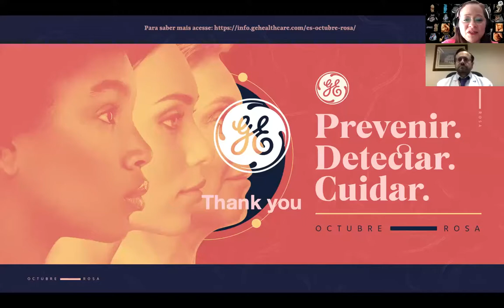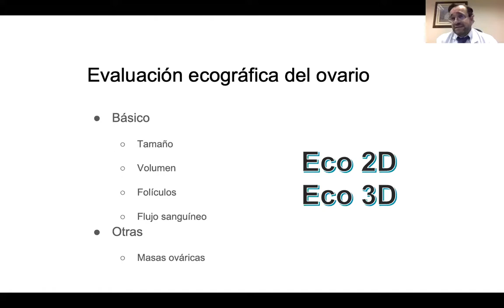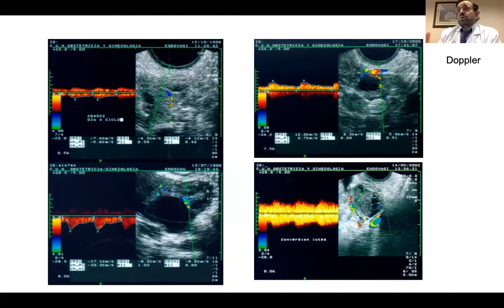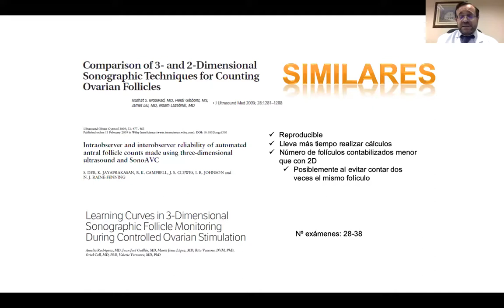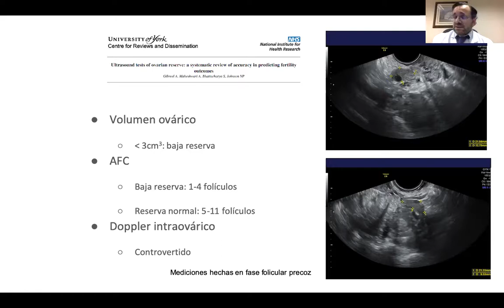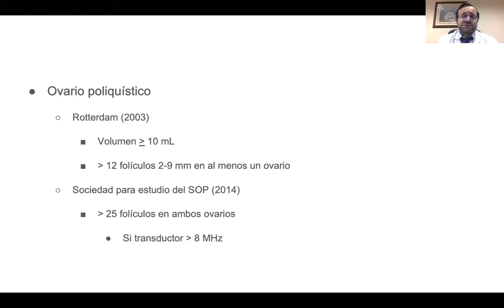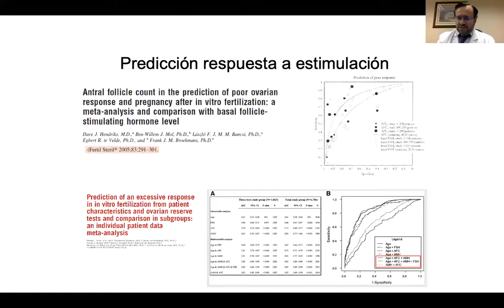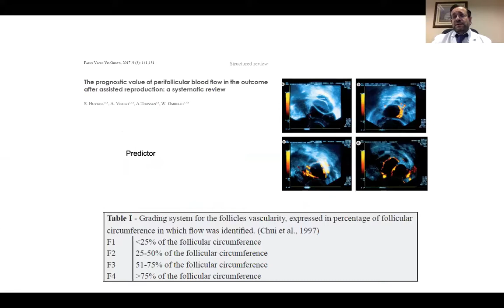Evaluación ecografica del ovario en pacientes con infertilidad | GE Latinoamérica